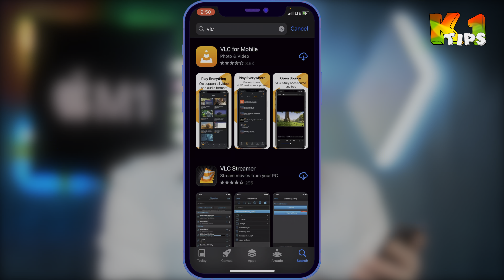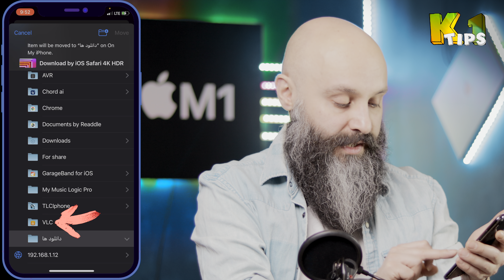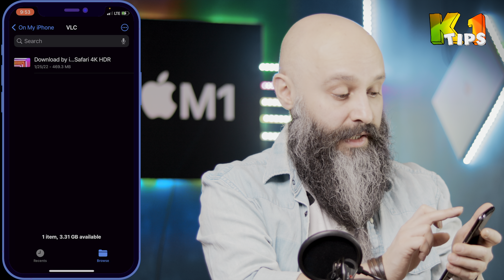VLC - بهترین پلیر فیلم و موزیک برای آیفون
در این ویدئو اپ وی ال سی که یکی از بهترین پلیر هایی که برای آی او اس هست رو معرفی میکنم

00:00 مقدمه
00:40 دانلود برنامه
01:09 طرز کار با VLC
03:02 استفاده از زیرنویس در ویدیو بعدی
03:20 ممنونم از حمایتتون